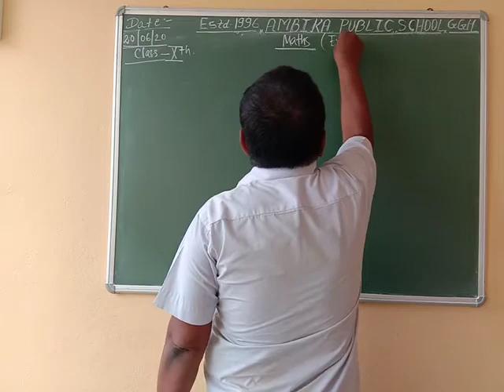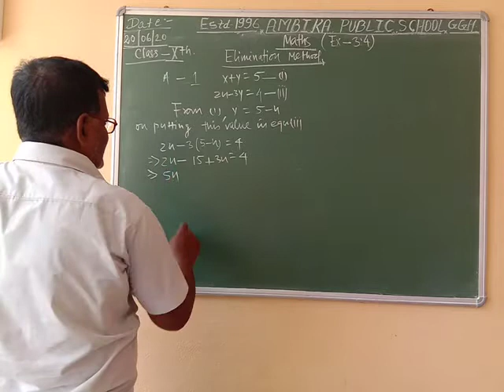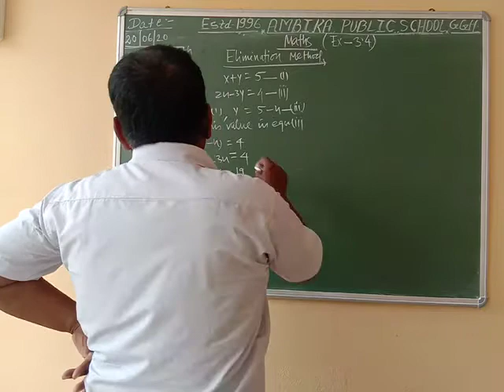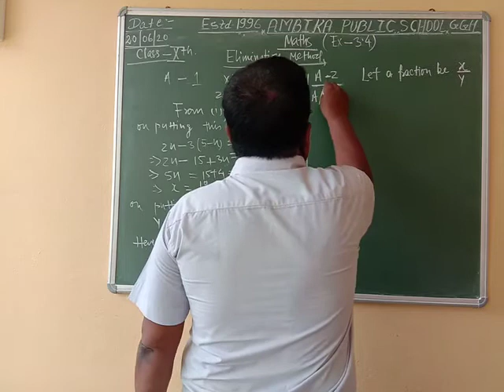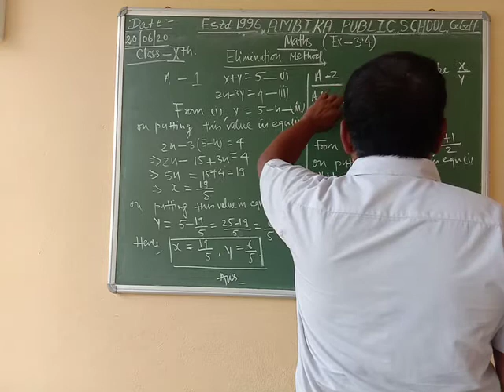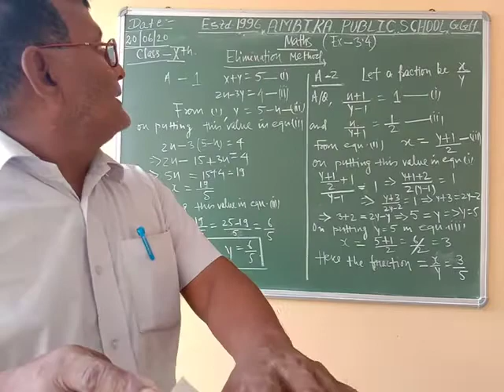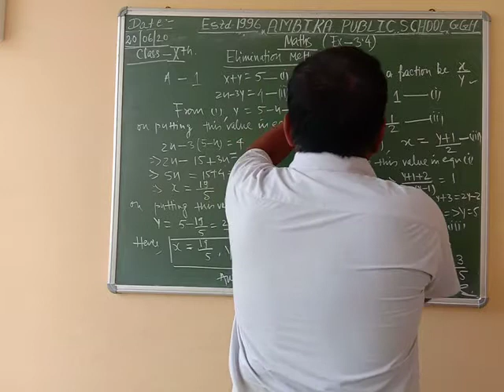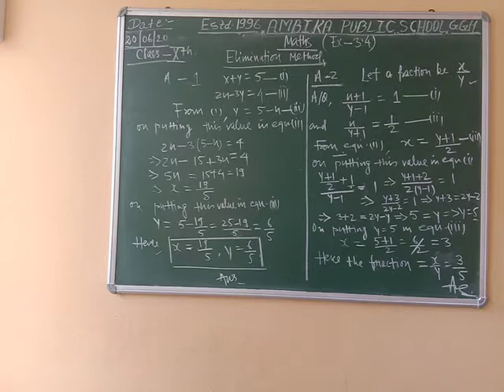APS |Class-10|Day-34|Math|Pair of Linear Equations in two Variables - Part -11|by S.B.Singh